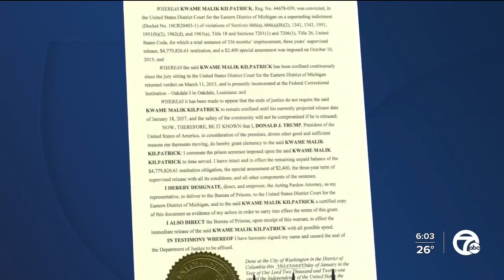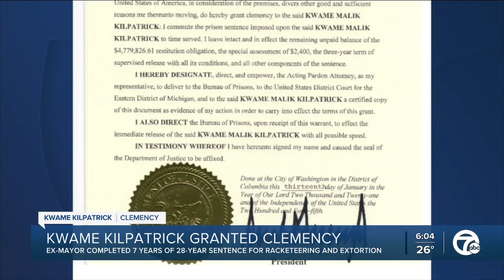President Trump commutes sentence for former Detroit Mayor Kwame Kilpatrick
In his final hours in office, President Trump has commuted the sentence of former Detroit Mayor Kwame Kilpatrick.